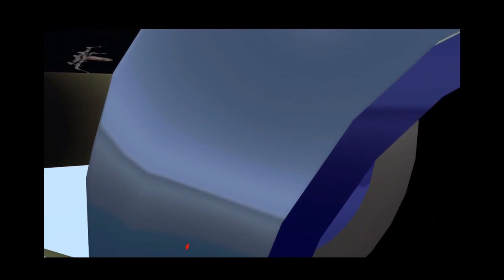Opensim : 10 ème anniversaire OSgrid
Smart movie rapide des parcelles des résidents  déjà en place sur les 5 régions dédiées pour le 10 ème anniversaire de la grille  OSgrid pour le 29 - 30 juillet 2017 ou plusieurs francophones se sont installés.